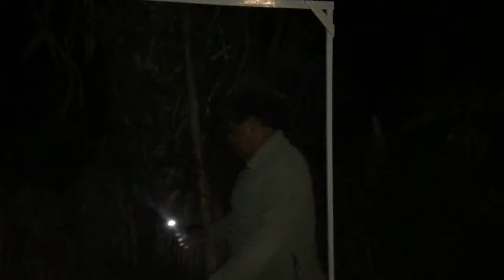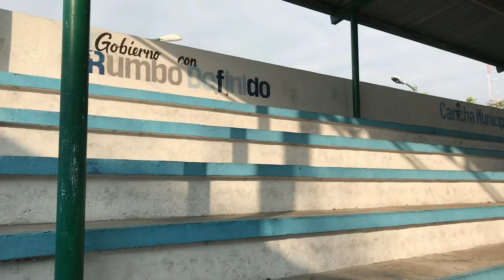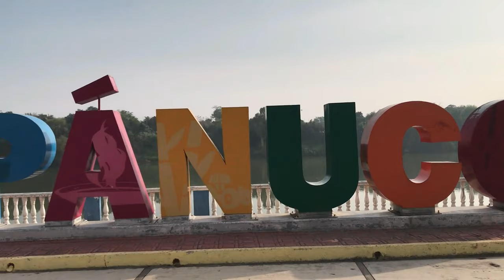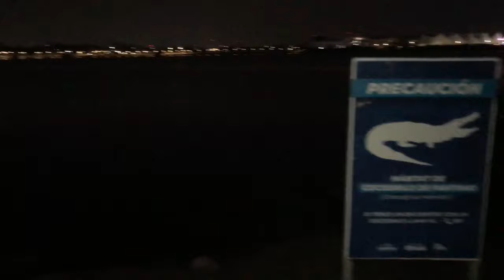Visite el más MISTERIOSO estado de México?|*Pánuco Veracruz y Tampico Tamaulipas*🇲🇽🐊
Gracias a todos por formar parte de esta hermosa familia 💚👏🏻gracias a ustedes esto es posible 👌me encanta alegrarles el día por medio de la videos❣️Cuídense😉✌🏻Todo es posible 💚